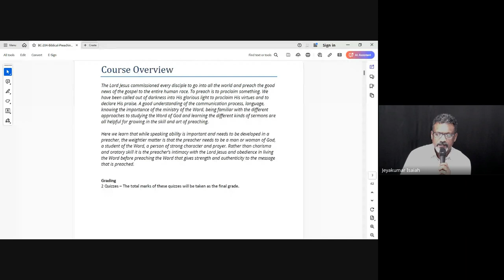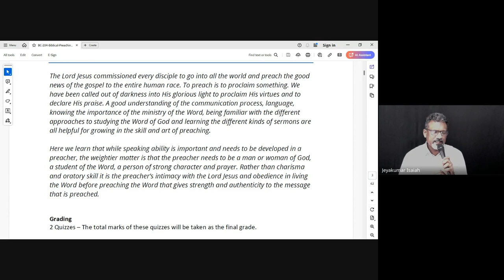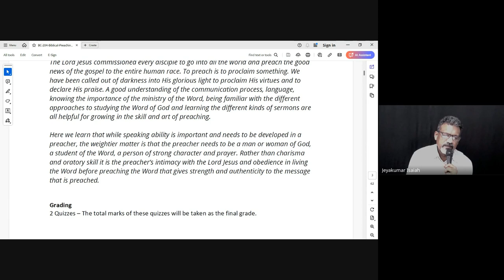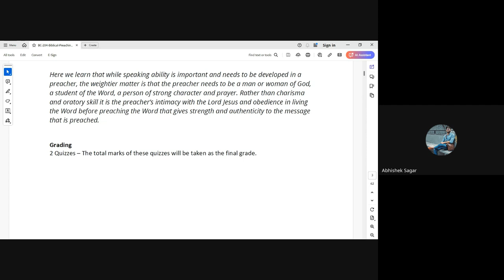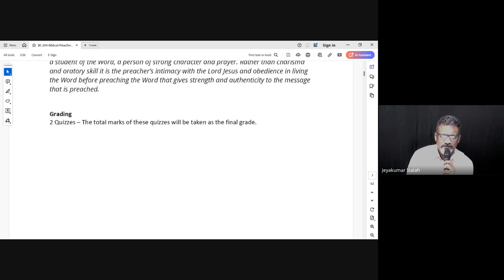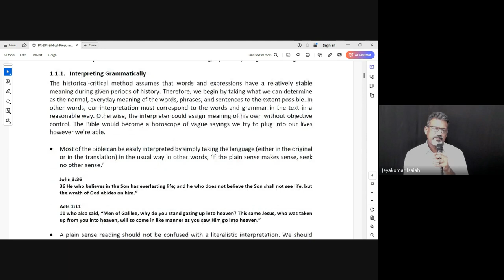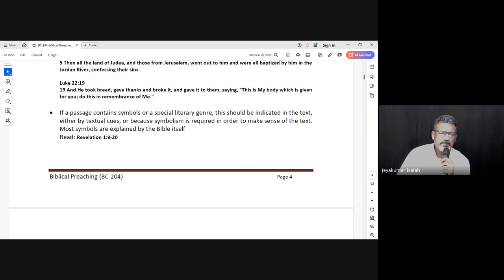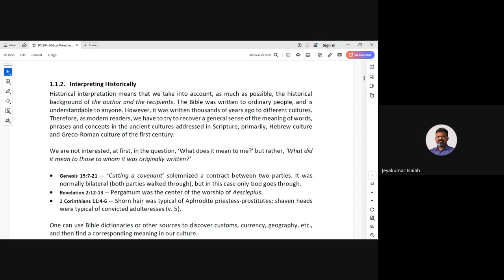Biblical Preaching (Homiletics) | Lecture 1 : BC204-BP-202408133